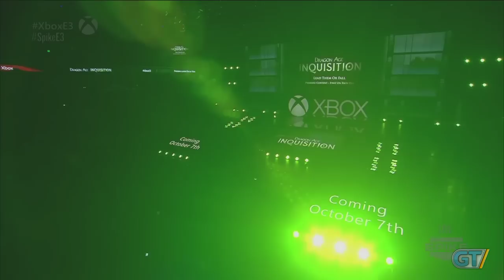Dragon Age III: Inquisition E3 2014 Trailer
The World is in peril once again! Get a look at the brand new Dragon Age: Inquisition trailer debuted at Xbox: Game On at E3 2014!

For all the latest videogame news, reviews and commentary check out